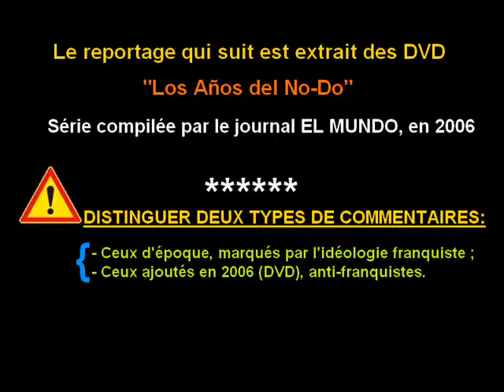08 Le Maroc dans No Do 1957 Visite Mohamed V a Madrid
Arrivée de Mohamed V à l'aéroport de Madrid.